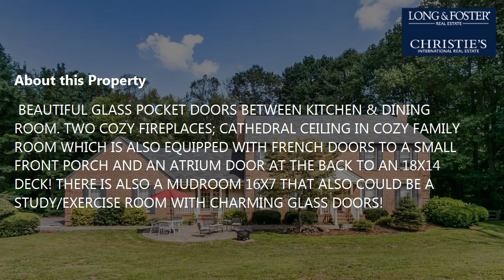Sale: 4 Beds - 3 Baths - 4402 sq ft - Baldwin - MD [$549,000] MLS #: MDBC475780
-- SUMMARY:
Real estate for sale - Single Family: 4 Beds - 3 Baths - 4402 sq ft - 13 Carroll Meadows Dr Baldwin - MD [List Price: $549,000]
MLS #: MDBC475780

-- DESCRIPTION:
**HUGE REDUCTION**STUNNING YET COMFORTABLE CUSTOM BUILT BRICK COLONIAL SITTING ON ITS OWN 3.81 PRIVATE LITTLE OASIS! SITED AT THE END OF A CUL-DE-SAC DOWN A PRIVATE DRIVEWAY BACKING TO WOODS OF BALDWIN!WONDERFUL SPACIOUS UPDATED KITCHEN W/NEW STAINLESS APPLIANCES, BREAKFAST AREA W/VIEWS OF THE BIRDS,DEER & WOODS FROM THE SCREEN PORCH! HUGE LIVING, DINING & FAMILY ROOMS FOR THE GROWING FAMILY! BEAUTIFUL GLASS POCKET DOORS BETWEEN KITCHEN & DINING ROOM. TWO COZY FIREPLACES; CATHEDRAL CEILING IN COZY FAMILY ROOM WHICH IS ALSO EQUIPPED WITH FRENCH DOORS TO A SMALL FRONT PORCH AND AN ATRIUM DOOR AT THE BACK TO AN 18X14 DECK! THERE IS ALSO A MUDROOM 16X7 THAT ALSO COULD BE A STUDY/EXERCISE ROOM WITH CHARMING GLASS DOORS!  MASTER BEDROOM WITH A NEWER MASTER BATH, DRESSING AREA & HIS & HER CLOSETS! UPPER LEVEL LAUNDRY TOO! LOWER LEVEL IS FINISHED WITH A FULL BATH, UTILITY & STORAGE ROOM WITH A WALK-OUT FRENCH DOOR TO THE YARD. A PERFECT SITE FOR FIRE PIT FUN & PRIVACY BUT YET SO CLOSE! OTHER UPDATED AMENITIES ROOF-2011, HEAT PUMP-2018, HOT WATER HEATER-2014, WELL PUMP-2012, GUTTERS-2017, DRIVEWAY-2012, CARPET/PAINT/FLOORS 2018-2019. COME HOME TO CARROLL MEADOWS! A great Carroll Manor home!Perfect for entertaining! *Some photos, i.e. Living Room, Mud Room, Master Bedroom & Basement are Virtually Staged.